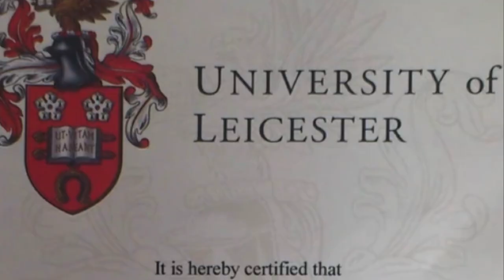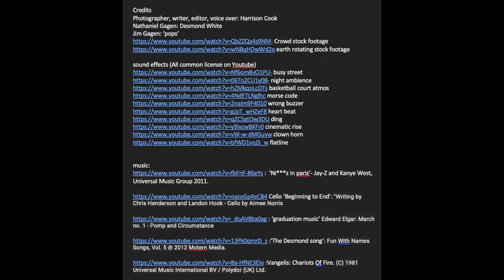Creative task 2: Desmond White portrait.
The man that will rock the bleachers and change NBA history forever.